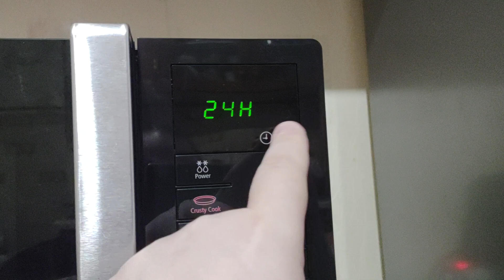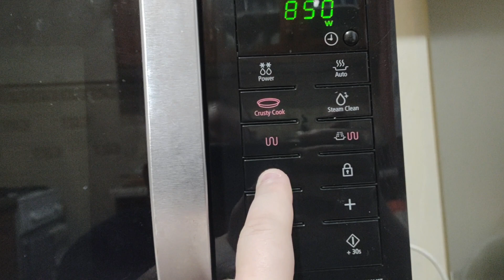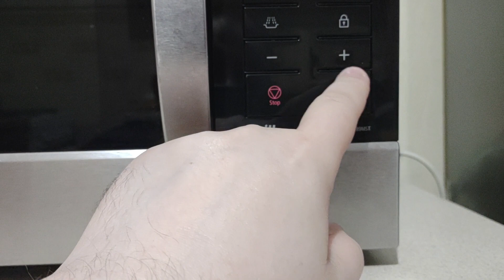Kuchenka mikrofalowa Samsung: ustawienia, regulacja, sterowanie i funkcje panelu sterującego?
Kuchenka mikrofalowa Samsung: ustawienia, regulacja, sterowanie i funkcje panelu sterującego? Jak ustawić mikrofalówkę Samsung? Mikrofalówka Samsung sterowanie?